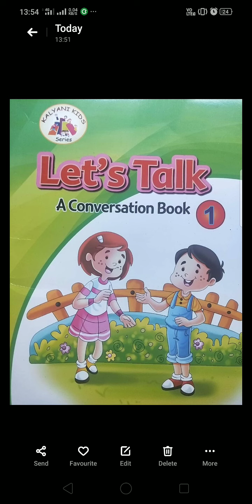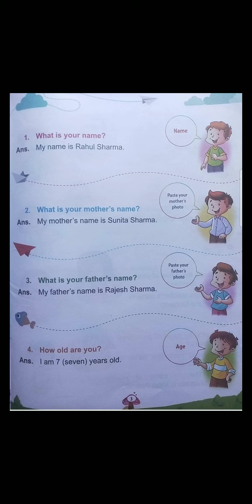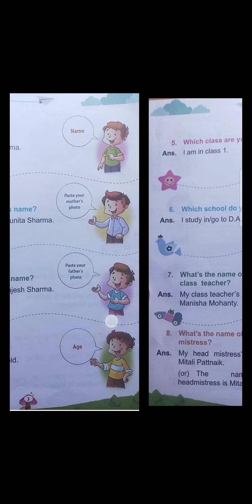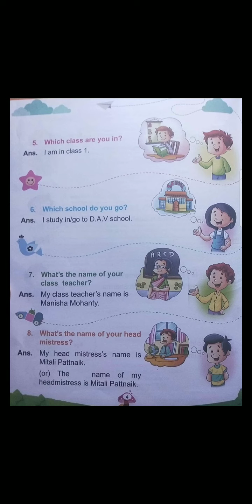OMGV, CLASS 1, LET'S TALK, Page-3&4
On conversation practical is more important then theory. So all parents are requested to start talking with yoir children. And this is the best way and best chance for you to start speaking english.